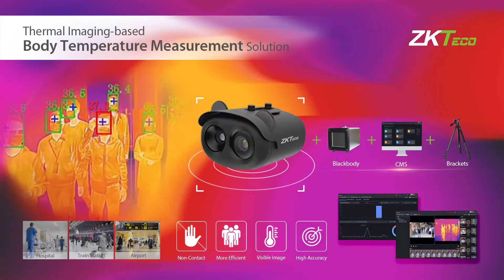ZKTeco's Thermal Camera Series | ZKTeco Bangladesh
ZKTeco has just released another video to further demonstrate how their thermal camera series is applied in the touchless biometrics infection precaution solution.